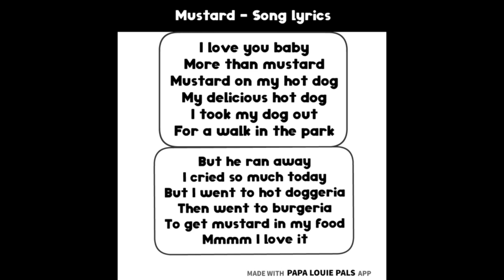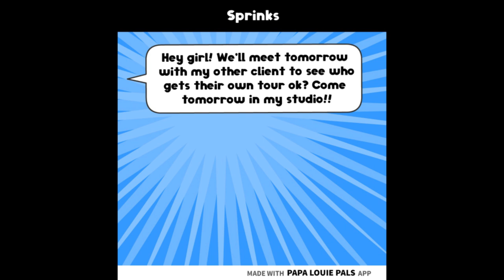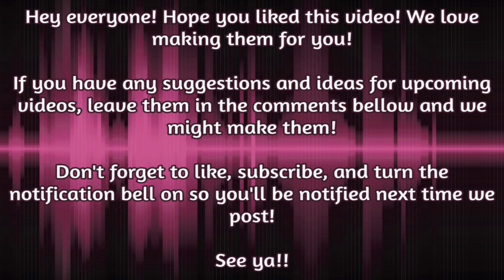Flipline SHORTS - Worldwide Tour!